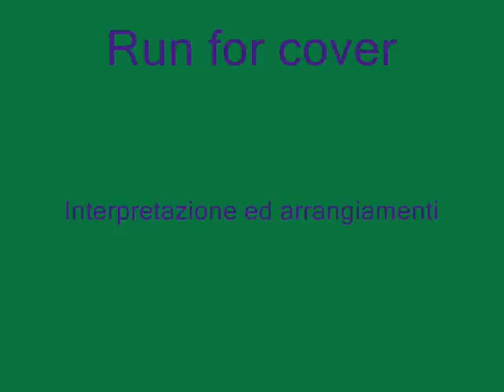Run for cover,David Sanborn,Salvatore Strazzulla-2012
brano eseguito ed arrangiato da salvatore Strazzulla .2012